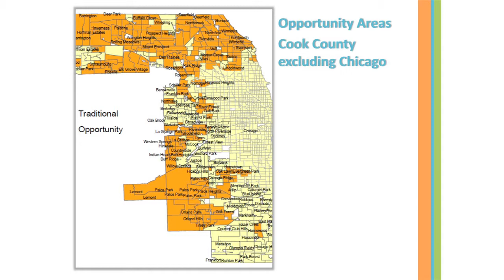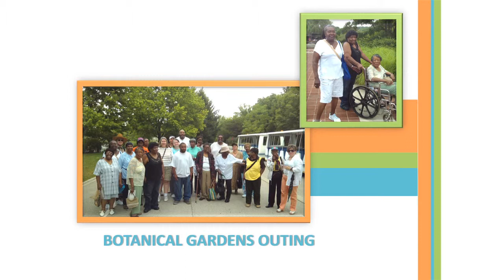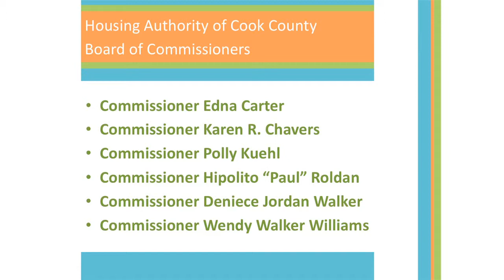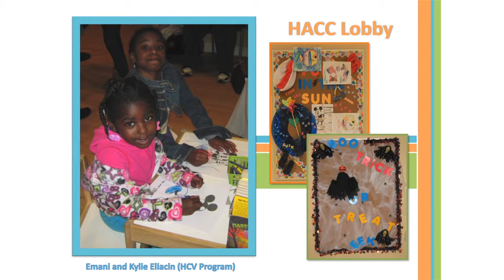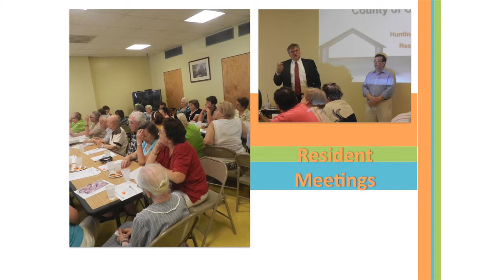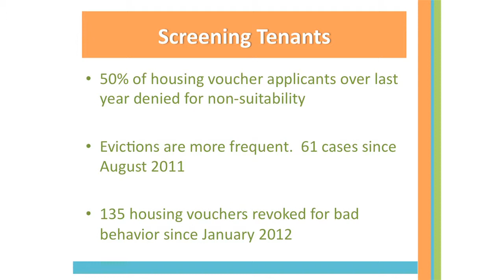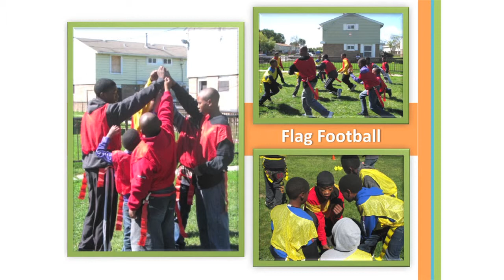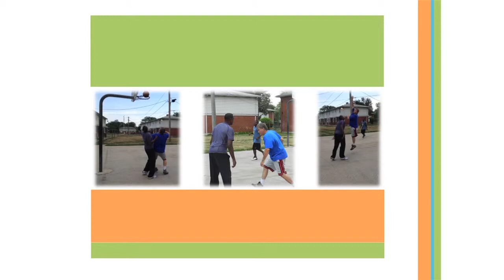Richard J. Monocchio, Executive Director, Housing Authority of Cook County